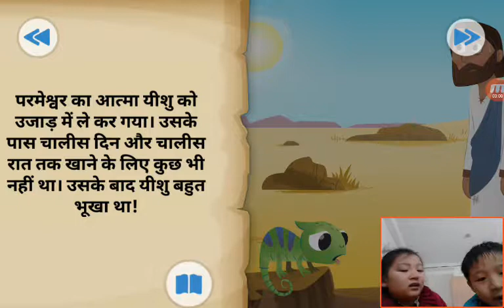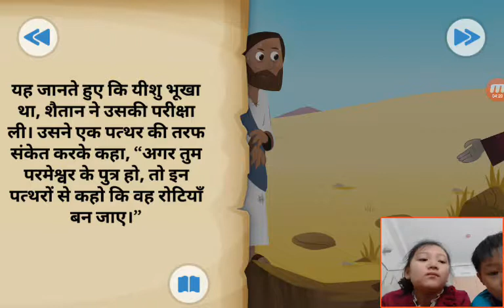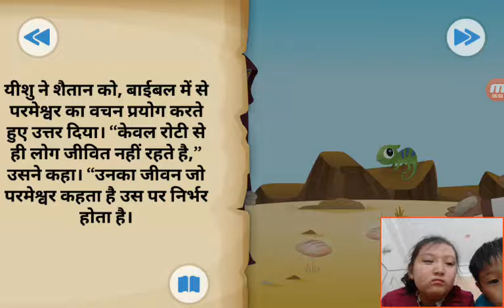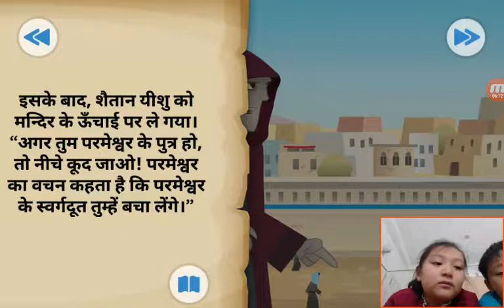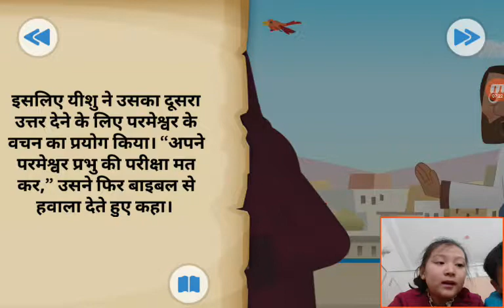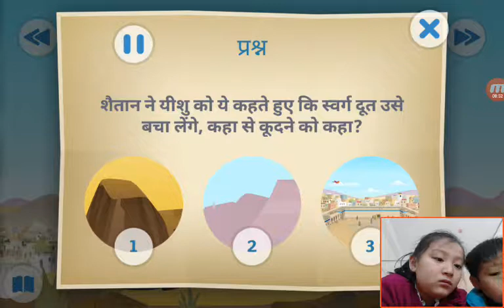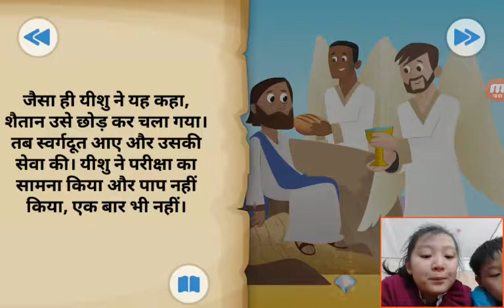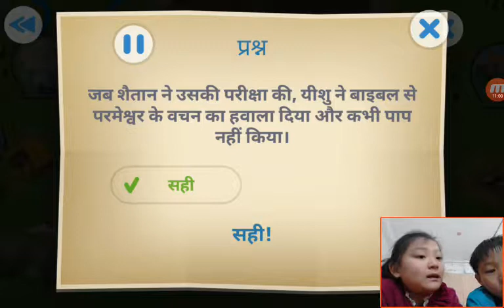‹Kids›Grace：Wonderful Bible Story‹성경이야기›– 광야에서의 시험, जंगल में टेस्ट करें